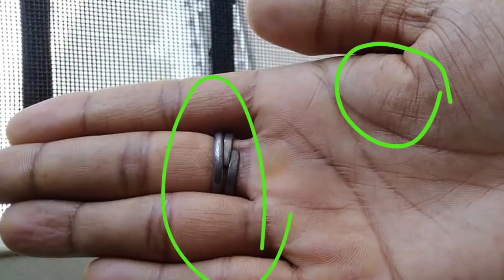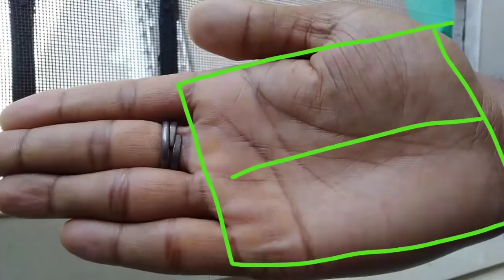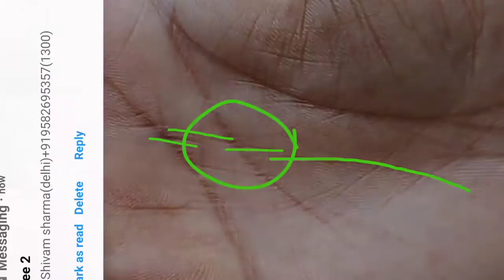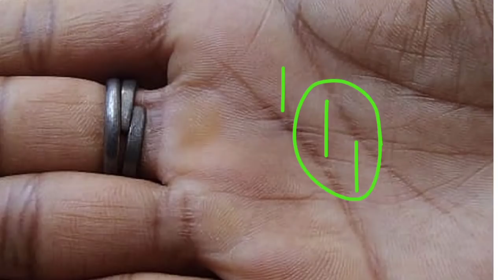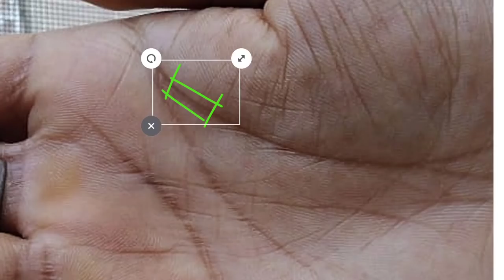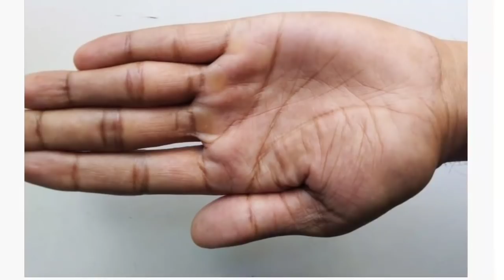हथेली के यह योग खूब अचल सम्पत्ति, घर, धन, और गाड़ी को बताता है । Palmistry reading in hindi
Palmistry in hindi ! Palmistry reading in hindi ! Hastrekha in hindi ! Hastrekha vigyan ! Hastrekha gyan ! Hast rekha ! Whole hand analysis ! Palmistry marriage line ! Sarkari naukri line in hand ! Shani rekha in hand ! Guru rekha in hand ! Surya rekha palmistry ! Sun line in hand ! Budh rekha ! Mangal rekha in hand ! rishabh ji the palmist ! rishabh shrivastava ! Sukra rekha ! Venus line ! Ketu lines in hand ! Ketu rekha ! Rahu rekha ! Rahu lines in palmistry ! Chandra rekha